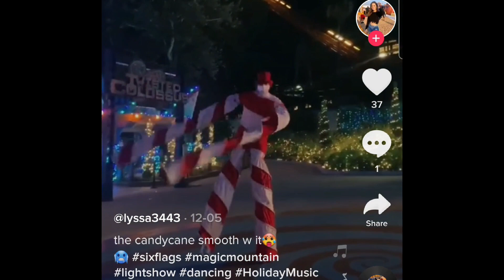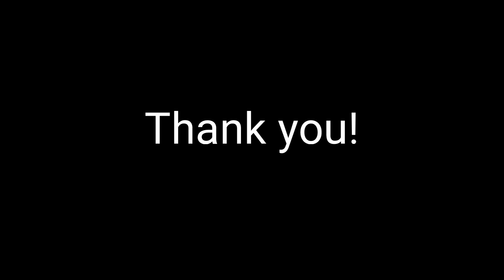Matthew Wise Stilt Highlight Reel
I do not own the characters or rights to the music in this videol. Clips and images were found online.

Song: Memory Reboot by Vøj, Narvent